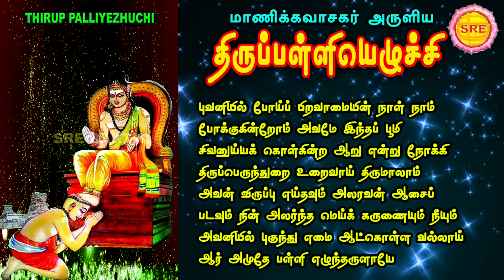சனி மஹாப்ரதோஷம் II திருவாசகத் திருப்பள்ளியெழுச்சி II THIRUP PALLIYEZHUCHI II MANIKKAVAASAGAR II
சனி மஹாப்ரதோஷம்

மாணிக்க வாசகர் அருளிய

திருவாசகத் திருப்பள்ளியெழுச்சி

ஸ்ரீ பக்தி

 THIRUP PALLIYEZHUCHI

COMPOSER : MANIKKAVAASAGAR

SUNG BY : VEERAMANI KANNAN

SRI BAKTHI